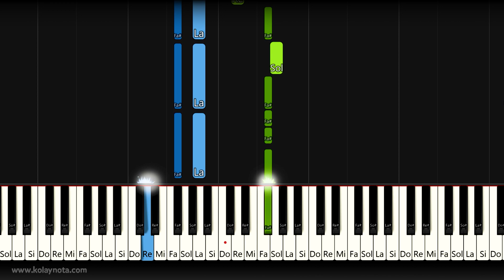Beni Kendinden Kurtar | Piyano - Nasıl Çalınır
Beni Kendinden Kurtar, Perdenin Ardındakiler grubunun bir şarkısı. Akorlu kolay piyano biçiminde düzenledim. Notasını aşağıdaki bağlantıda görebilirsiniz.